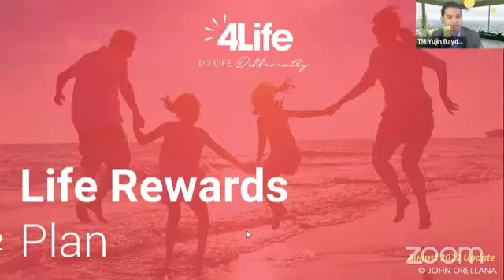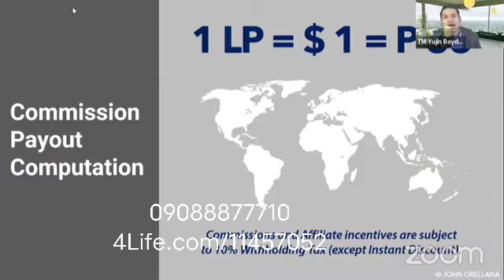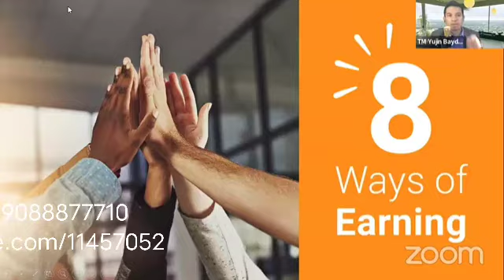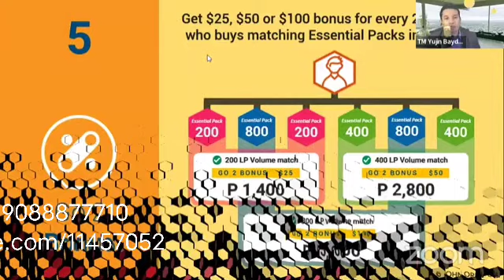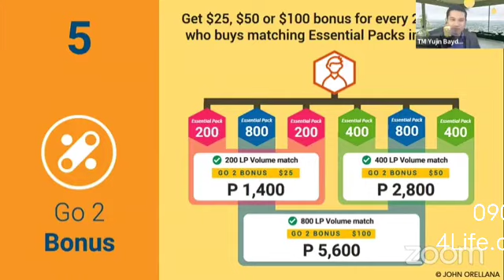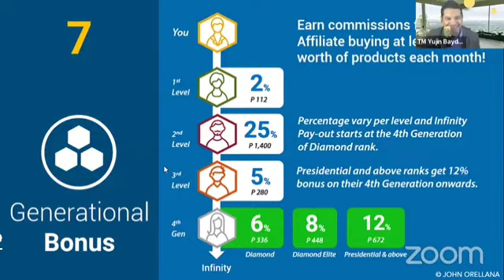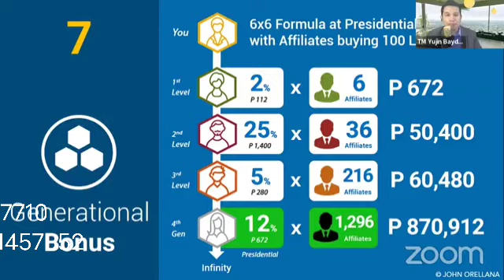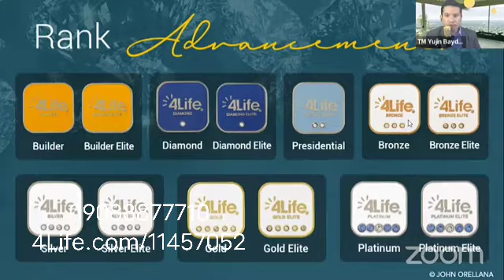4Life Business Opportunity Presentation by Sir Baydal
4life placement id number 11457052